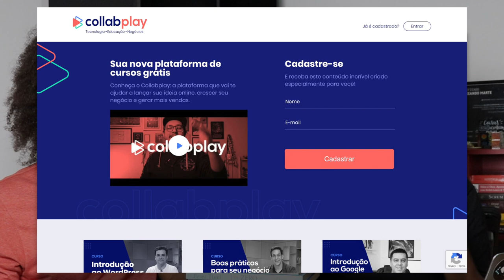5 Coisas que não te Contaram sobre GANHAR DINHEIRO na INTERNET | BackTracking #12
Não é de hoje que tem gente propagando fórmulas mágicas de se ganhar muito dinheiro com pouco esforço na internet. Com o contexto atual de crise que estamos vivendo, em que muitas pessoas foram demitidas ou tiveram redução de renda, esse tipo de solução milagrosa passou a aparecer com ainda mais frequência. Neste vídeo, vamos te contar 5 coisas que não te contaram sobre ganhar dinheiro na internet.

Apesar de ser totalmente possível ganhar dinheiro com um negócio na internet, é importante ter em mente que que você terá que colocar bastante esforço e dedicação constante para atingir este objetivo. Este alinhamento de expectativas é essencial para que você dê passos firmes na direção de construção de um negócio digital sustentável.

Se você quer aprender mais sobre esse assunto, já deixa o lembrete para a LIVE de amanhã, que participaremos junto da @attekitadev e @codigofontetv lá no canal @HostGatorAcademy

Livros que lemos e apresentamos no vídeo:
1. Transformando Suor em Ouro
2. A Startup Enxuta
3. De zero a um
4. O Ego É Seu Inimigo. Como Dominar Seu Pior Adversário
5. Nação empreendedora: O milagre econômico de Israel e o que ele nos ensina
6. A Estratégia do Oceano Azul
7. Fora de série - Outliers
8. Fora do Comum
9. Jogando Para Vencer